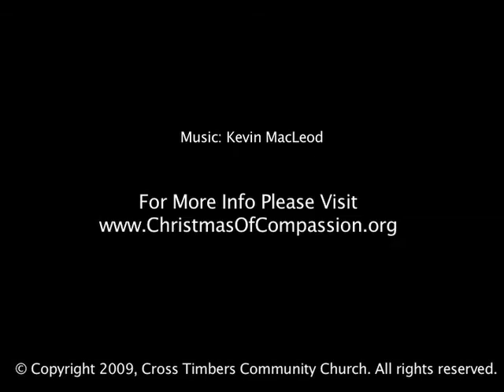Day of Food - The Shepherd's Hand, Christmas of Compassion